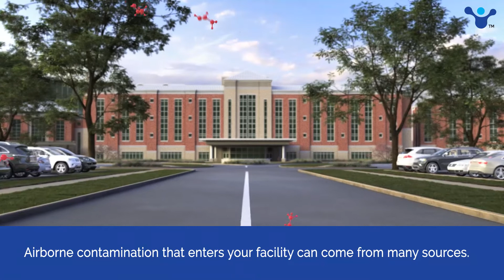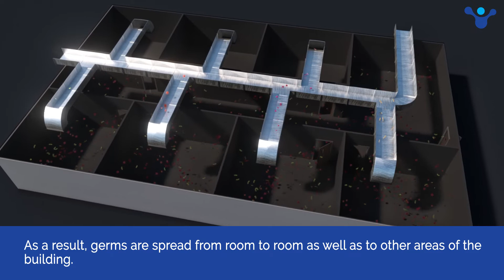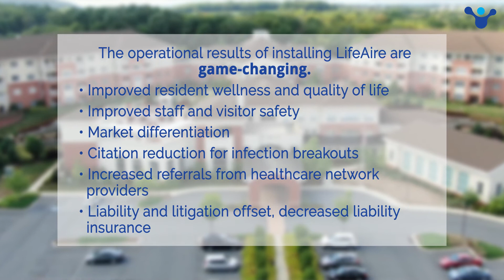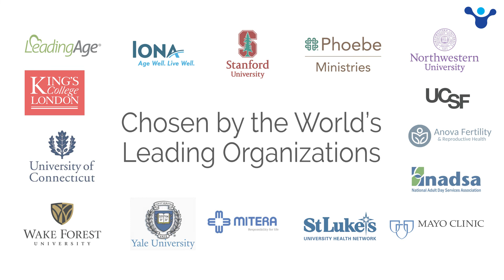LifeAire Systems Air Purification for Long Term Care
Advanced air purification for long term care, adult day care, assisted living, and other healthcare applications.